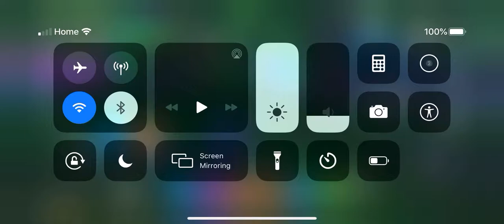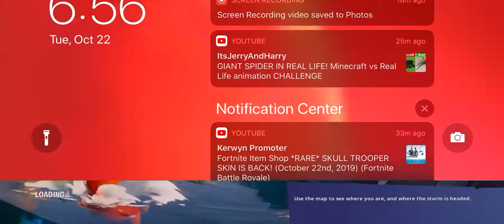First Fortnitemares win